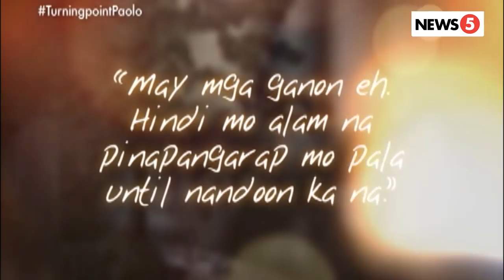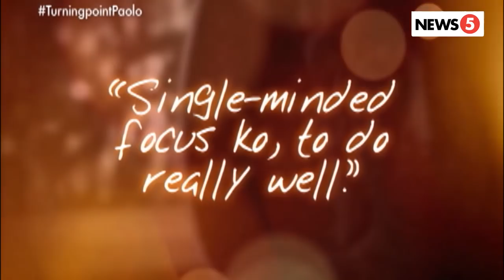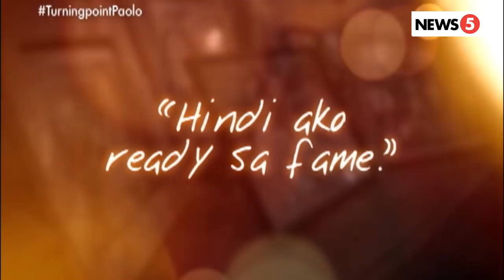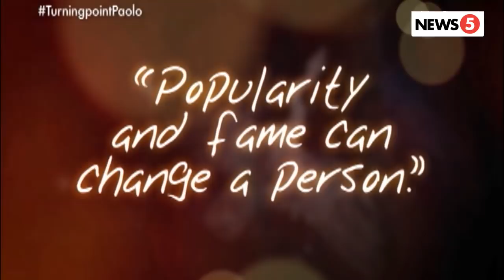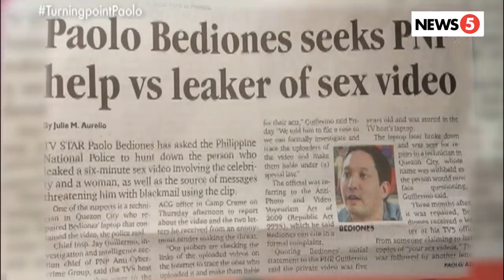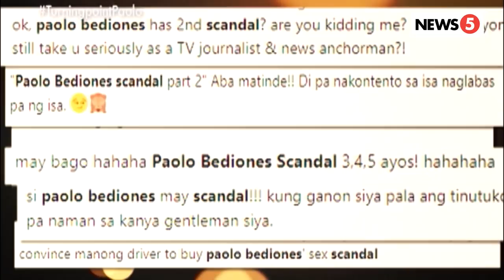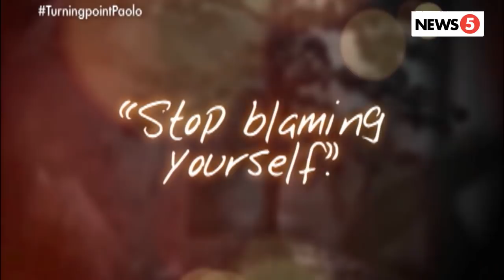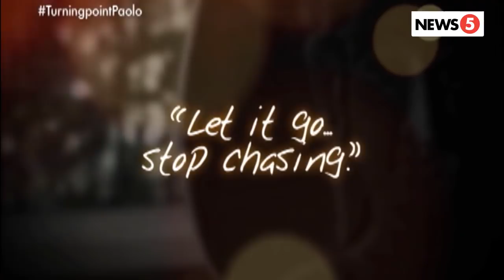Turning Point | Paolo Bediones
Dalawang dekadang binuo, ilang minuto lang nasira. Ibinahagi ni Paolo Barba Bediones ang mga pinagdaanan matapos ang eskandalong nagpabago sa kanyang karera at kanyang buhay.